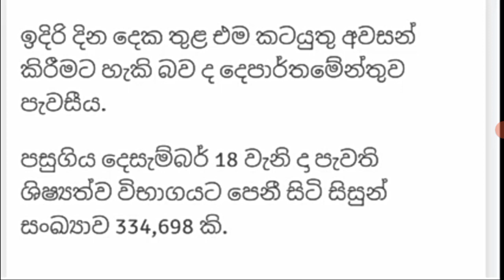ශිෂ්‍යත්ව ප්‍රතිඵල නිකුත් වන දිනය 😎 | Grade 5 Scholarship Results Release Data 2022 | කඩයිම් ලකුණු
මගේ විඩියෝ බලන හැමොටම හොදා ආනගතයක් ප්‍රර්තානා කරනවා 😎

සුබ දවසක් 🐇🐇🐇🐇🐇🐇